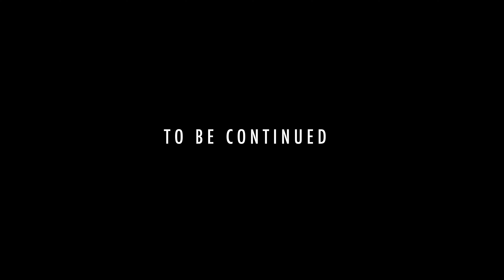As Dier Demo - Seun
Loading Human 20.22
Unite all parts inside.